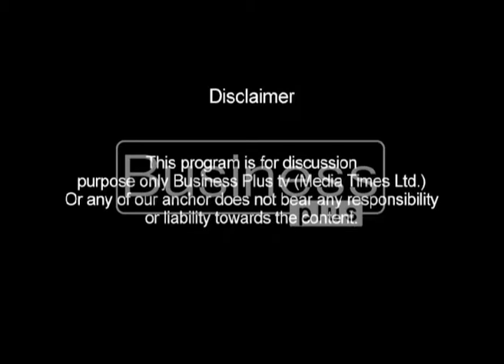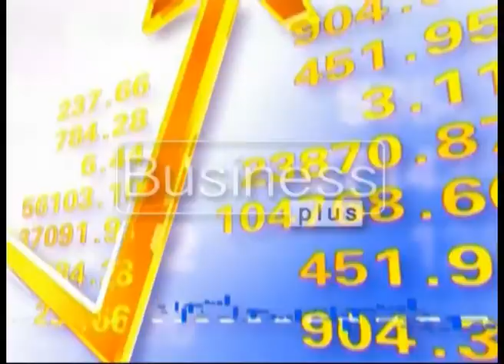Business Today Host Ali Nasir (28 Feb 2017)